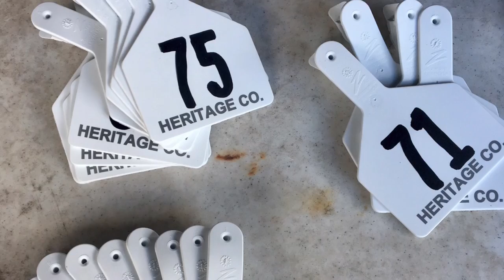Let's Talk Cattle Episode Four: 2017 Texas A&M Beef Cattle Short Course featuring Dr. Jason Cleere